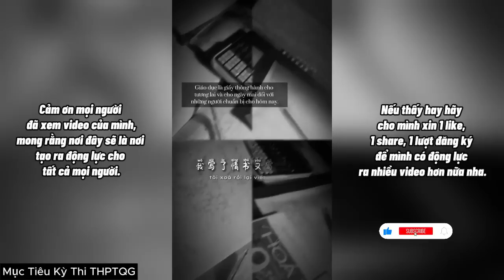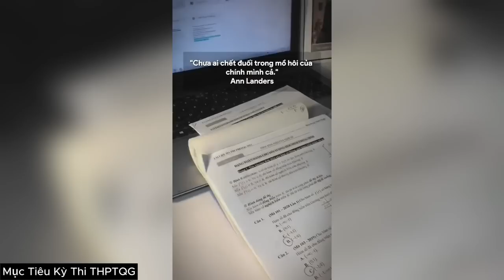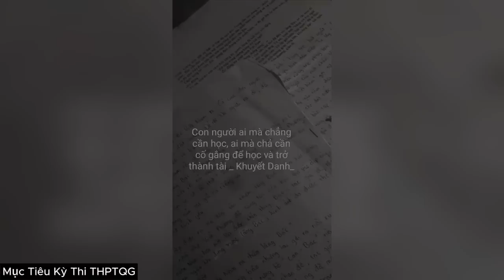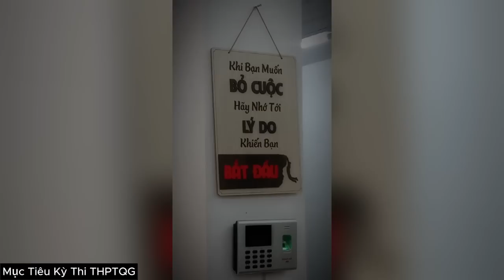#29 Tổng Hợp Các Video Tạo Động Lực Học Tập | Tik Tok Việt Nam | THPTQG 2024